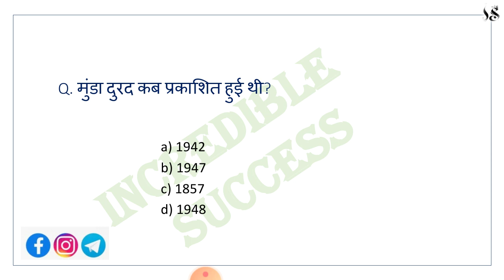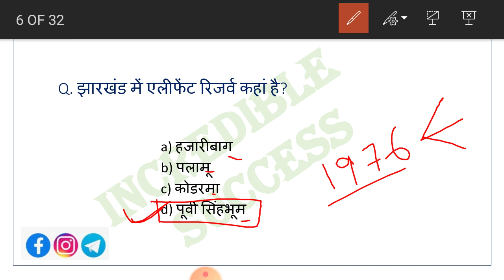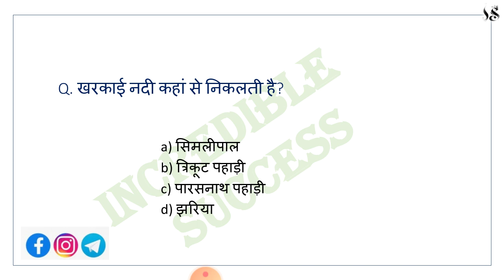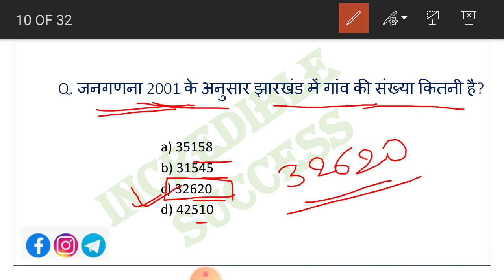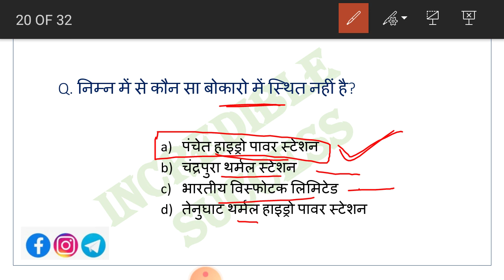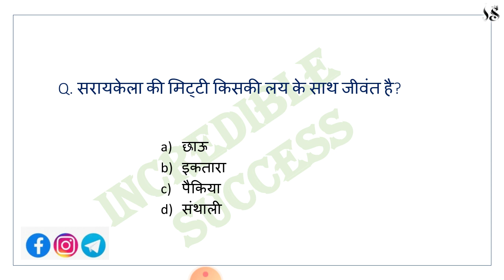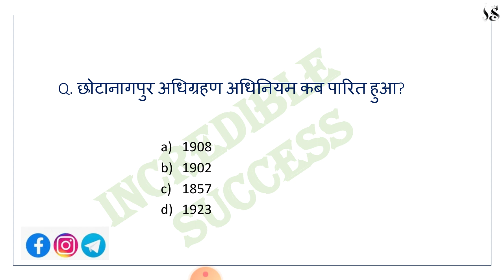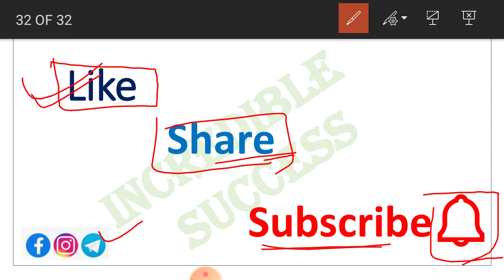Jharkhand gk asked in SI mains | झारखंड सामान्य ज्ञान |previous year questions | #03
JSSC CGL 2022 Jharkhand gk - 3 | Jharkhand gk for JSSC CGL | JSSC CGL | Jharkhand gk MCQs

important jharkhand gk mcqs, jharkhand gk for competitive exams, jharkhand gk for jssc cgl, Jharkhand gk classes for all competitive exams, Jharkhand gk classes for jssc cgl, Jharkhand gk classes for excise ,